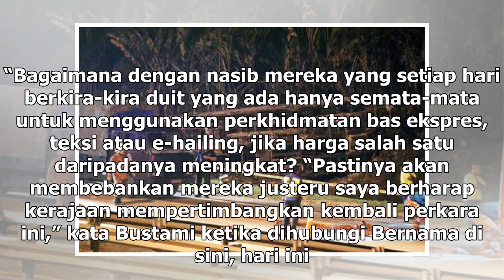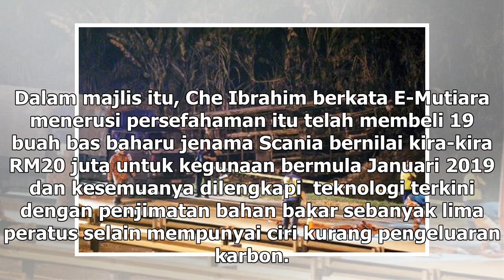Kerajaan baru, pengguna rayu kekal tambang bas ekspres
Kerajaan seharusnya prihatin dalam mendengar rintihan rakyat yang sudahpun terbeban dengan kos sara hidup yang meningkat. — Foto oleh Mukhriz Hazim KUALA LUMPUR, 22 Dis — Rata-rata masyarakat kurang bersetuju dengan pertimbangan Kementerian Pengangkutan untuk menaikkan kadar tambang bas ekspres anta...